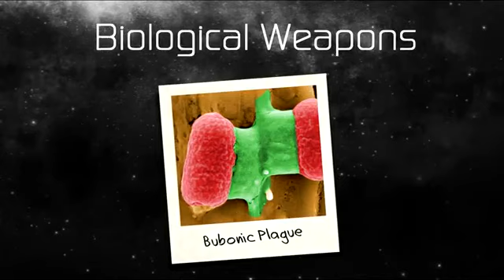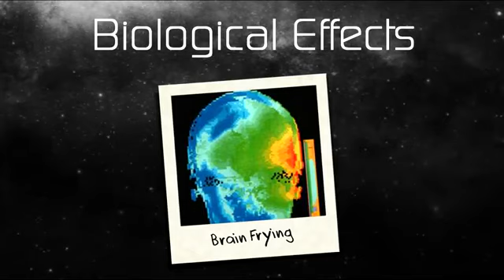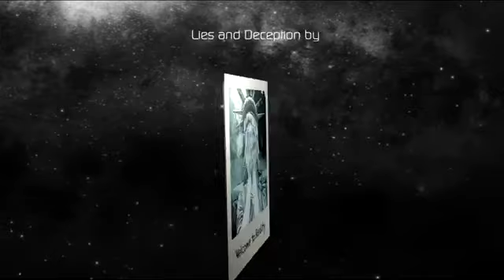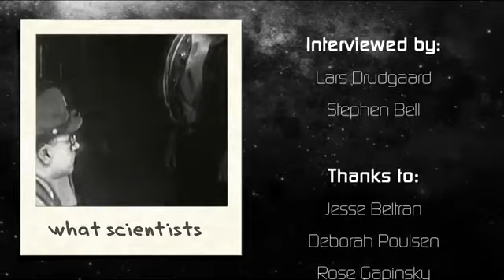MUST SEE ~ Dr. Barrie Trower on the abuse of microwaves as a secret and covert stealth weapon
This type of weapon has taken many different forms over the last 50-60 years and it is still used in many different types of targeting, even to the point of death around the world.
Constant radiation attacking our immune systems and bodies allows for the spreading of molds and fungi which are the root cause of illness and disease.